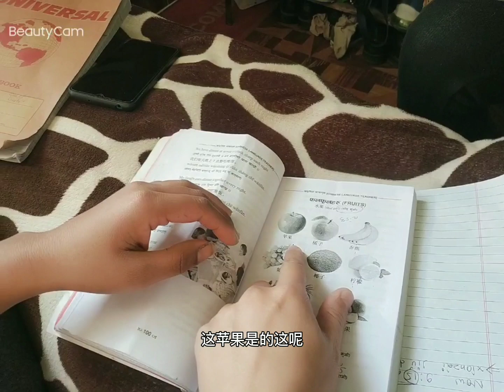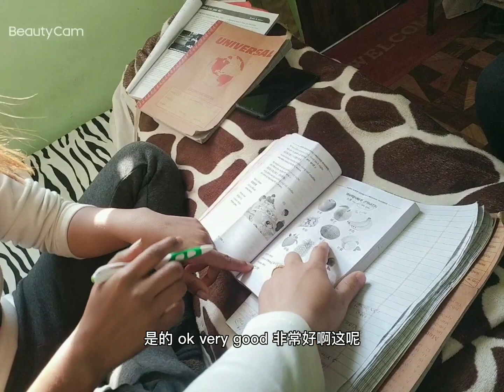给尼泊尔妻子请了一位会语言的中文老师四国